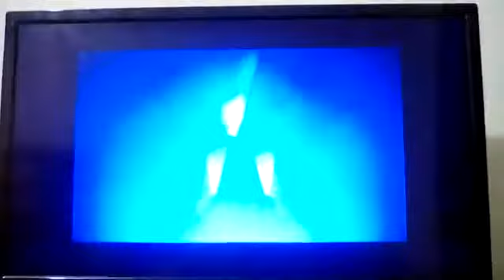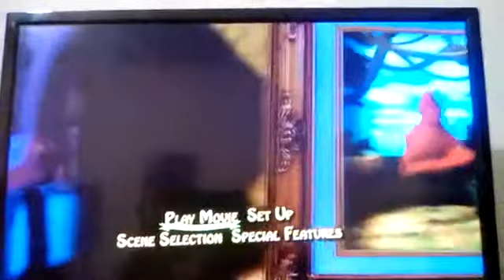Opening to Hoodwinked (2005) 2006 Widescreen DVD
1. The Weinstein Company Home Entertainment Logo (Coming Soon to DVD)
2. Doogal Trailer
3. DVD Menu
4. FBI Anti-Piracy Warning Logo
5. Blue PG Logo
6. The Weinstein Company Logo
7. Kanbar Entertainment Logo